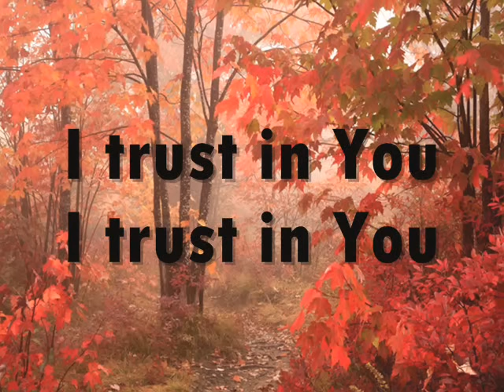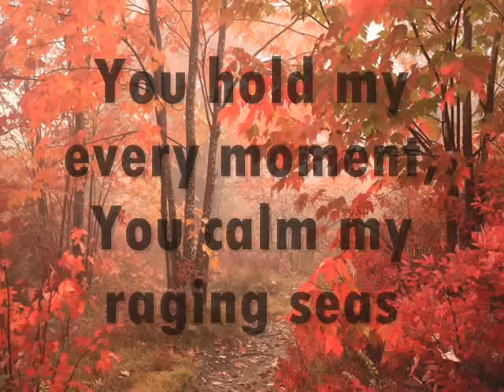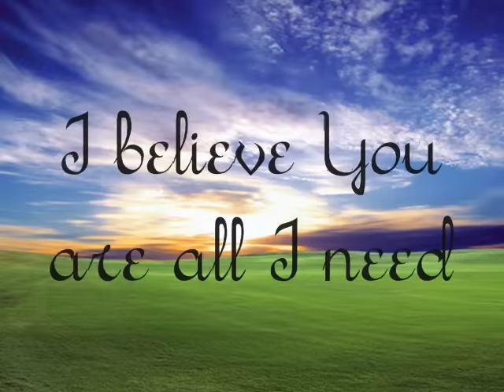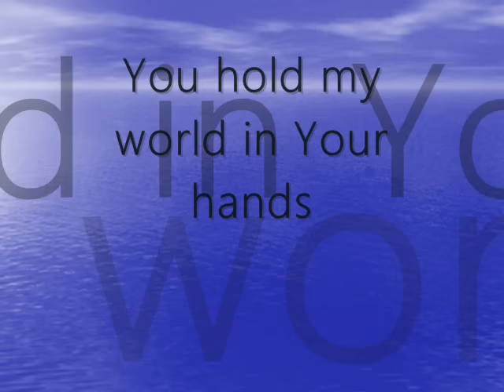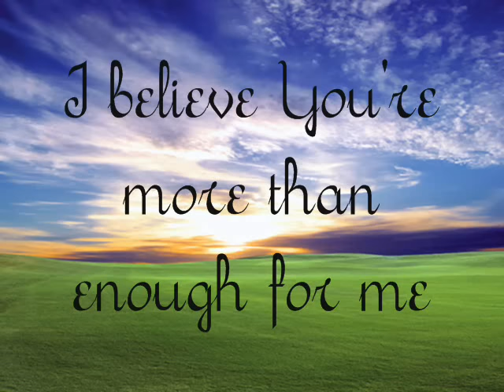Healer | Kari Jobe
VERSE:
You hold my every moment
You calm my raging seas
You walk with me through fire
and heal all my disease

CHORUS:
I believe You're my healer
I believe You are all I need
I believe
I believe You're my portion
I believe You're more than enough for me
Jesus, You're all I need

PRE-CHORUS:
I trust in You
Lord, I trust in You

BRIDGE:
You hold my world in Your hands

CHORUS:
Oh yes You are, yes You are
Lord, I believe You're more than enough for me
More than enough for me,

ENDING:
You're my Healer, my Healer